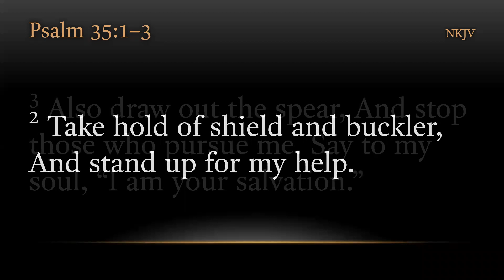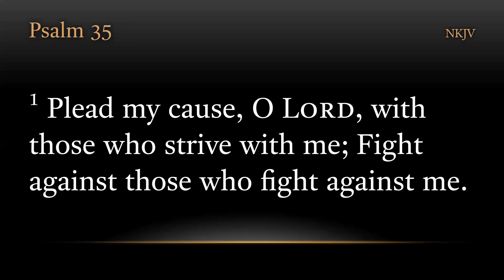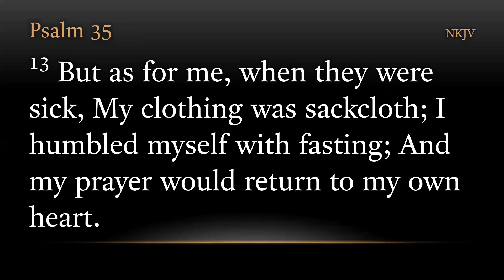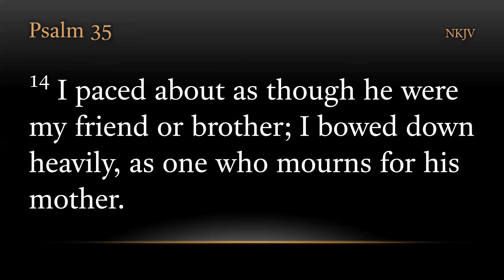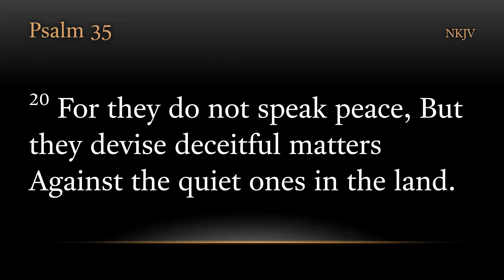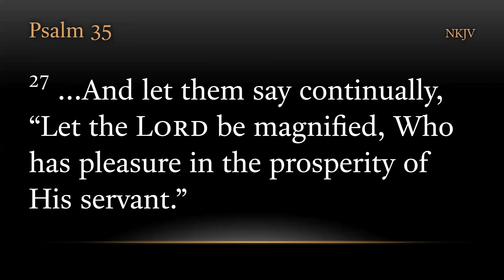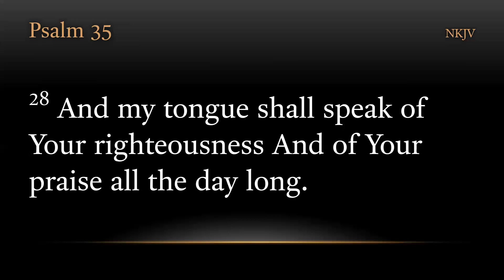TURFJC Word of the Day for October 9th, 2022: Psalm 35:1–3